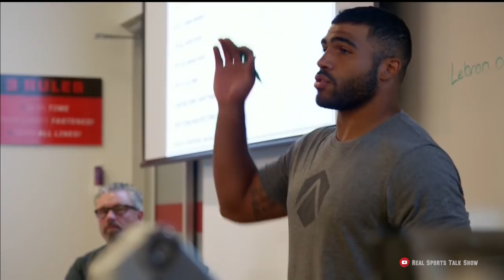Hard Knocks: Mychal Kendricks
0:18

| Real Sports Talk Show Podcast |